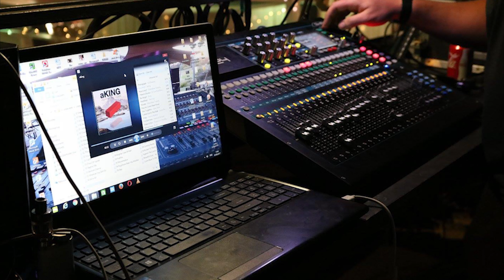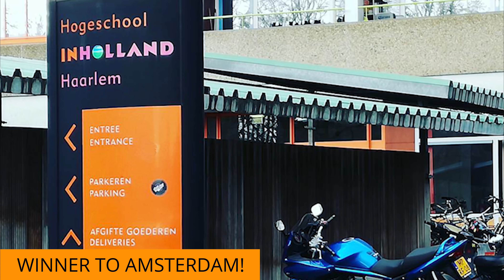COPA PTA Highlights 2017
Watch the COPA Pretoria campus favourite highlights from the students in 2017.